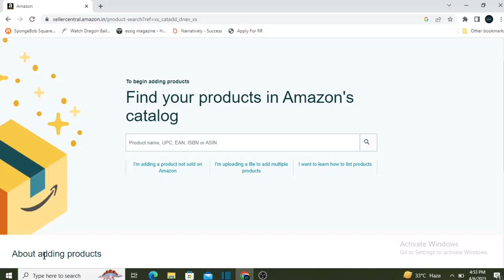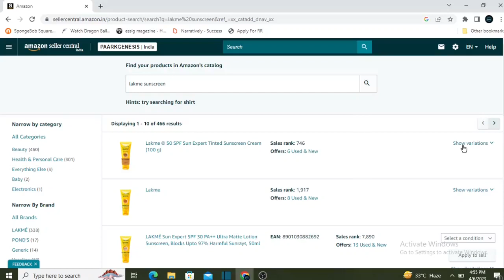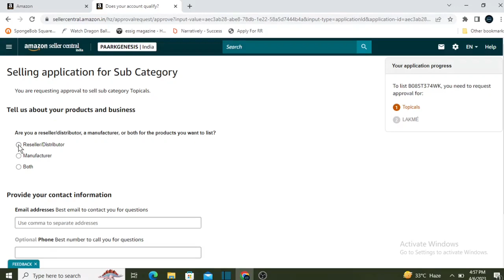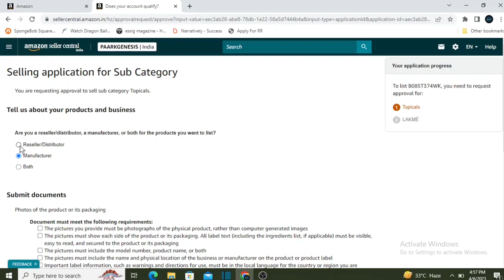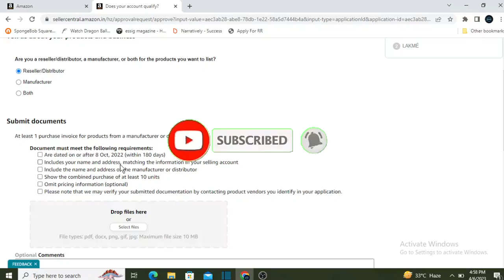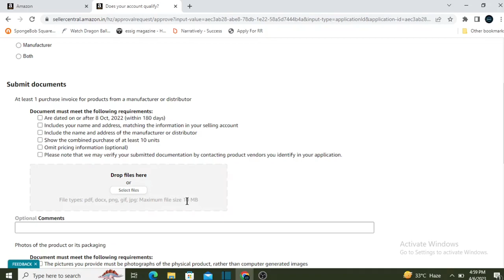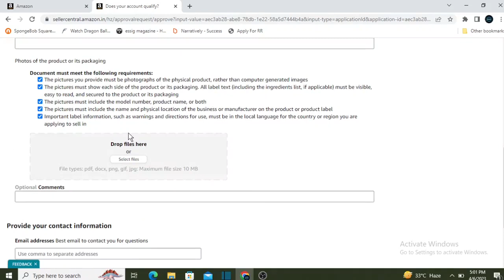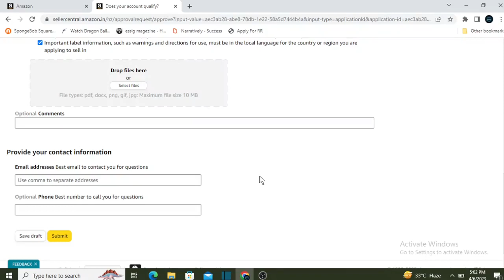How To Sell Beauty Products On Amazon | How To Sell Cosmetic products On Amazon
Learn how to sell beauty products on Amazon, from packaging and labeling to listing and selling on Amazon. This video will teach you everything you need to know about selling beauty products on Amazon, so you can start making money right away!

Whether you're a beginner or an experienced seller, this video is a must-watch! In it, you'll learn how to list your products correctly, how to pricing and shipping your products, and more. By the end of this video, you'll have everything you need to get started selling beauty products on Amazon!
In this video i am going to talk about how to list beauty product on amazon . So if you want to know how to sell branded cosmetics on amazon then this video is for you